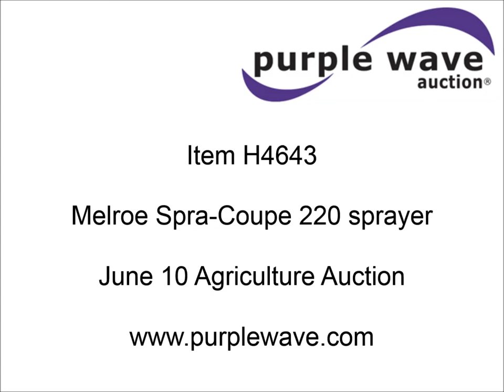Melroe Spra-Coupe 220 sprayer for sale | sold at auction June 10, 2015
Melroe Spra-Coupe 220 sprayer
2,567 hours on meter
Volkswagen four cylinder engine
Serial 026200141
Four speed manual transmission
200 gallon main poly tank
Foam marker
Poly tank
Raven monitor
Approx. 50&#039;W boom
TeeJet nozzle bodies
20" nozzle spacing
(5) boom sections
78" center boom section
14&#039; interior wing sections
96"L manual fold out outer boom sections
Detachable towing attachment
78"L tongue with 2" ball hitch
Heat
AM/FM/cassette
Kraco speakers
Headlights
Work lights
Manual axle width adjust
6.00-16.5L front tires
7.50-16 rear tires
Operator manual
Seat torn
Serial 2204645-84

It was located in Mitchell, SD, and we sold it to the highest bidder for $5,610.